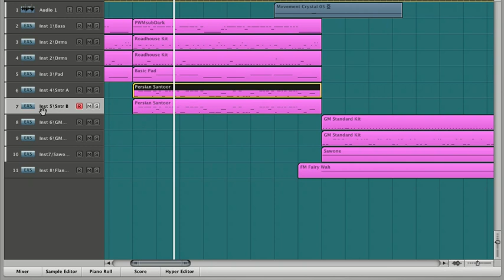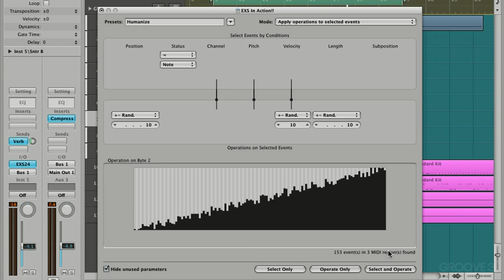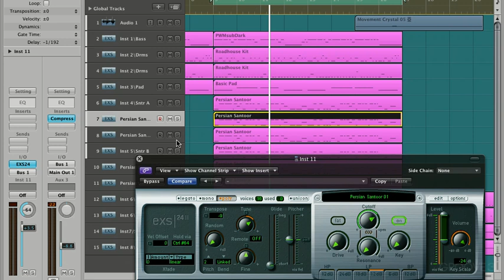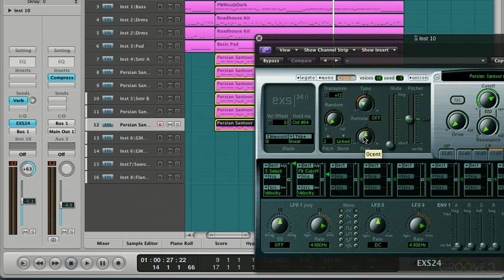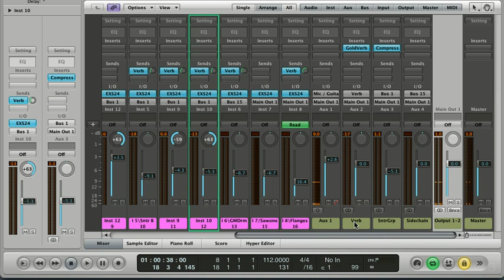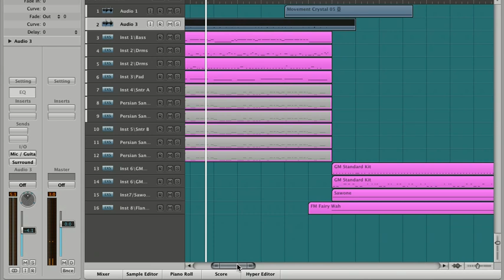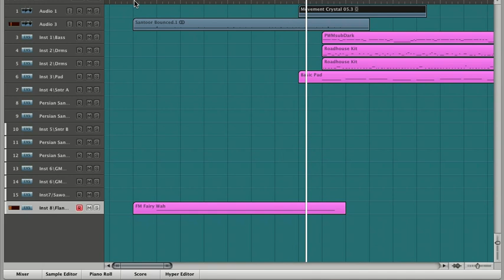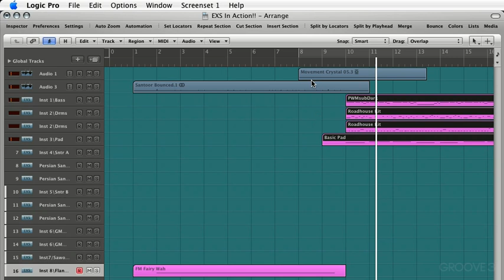Chorusing / Detuning Techniques (EXS24 In Action)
Learn how to use the EXS24 transpose, tuning, and fine-tuning parameters to create interesting timber shifting and chorusing effects.